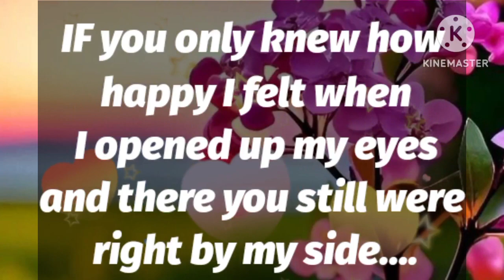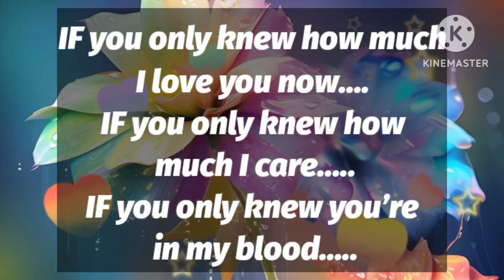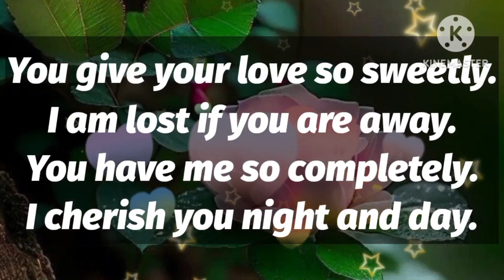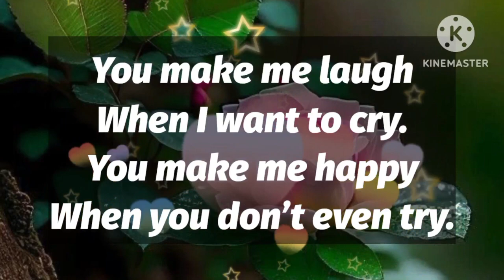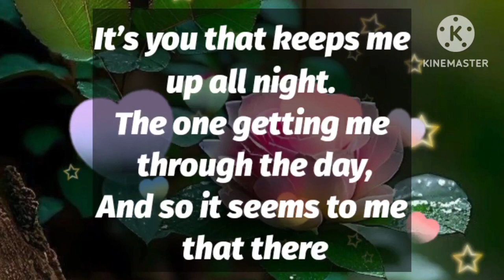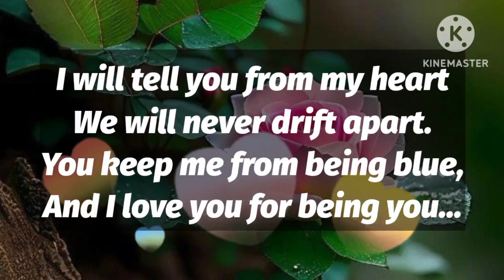DM to DF 🌹❤️ // I want to tell you about my friend..😘😍☺️🙂🥰🫂💕💍💫💖🌹♥️🤗🌝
1

my love
dm current energy
divine masculine
dm df
dm message to df today
dm tarot
dm reading
twin flame
twin flames
Karmic
happy twins 11:11
love
Love
love quotes
love poem
love poems
love lines
love feel
true love
poem
poems
love songs
love music
feelings of love
love feelings
Dm to df
dm df
dm
 df dm
aquarius
df
taurus
unique tarot
all i want
aquarius tarot
virgo
twin flame reading today
twin flame